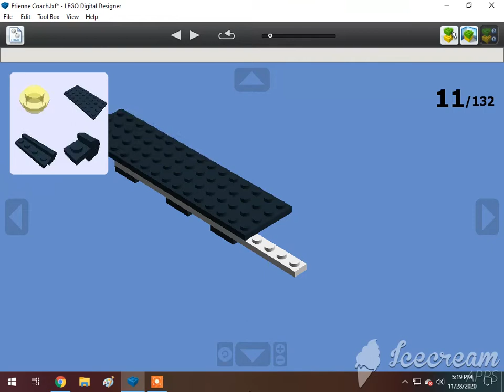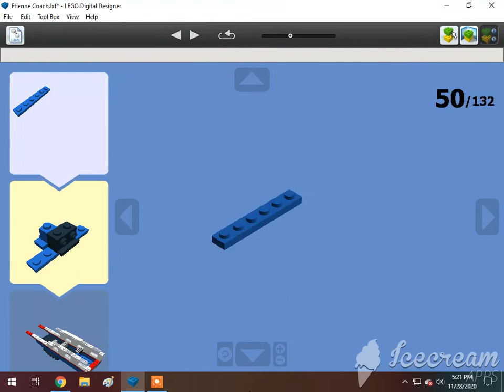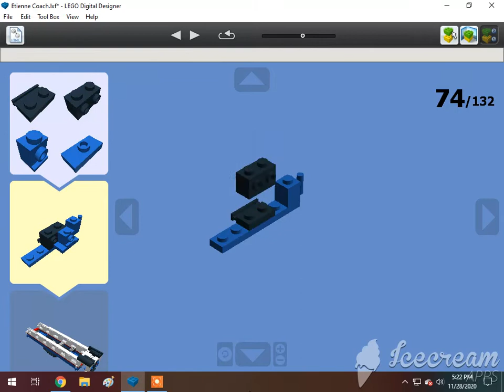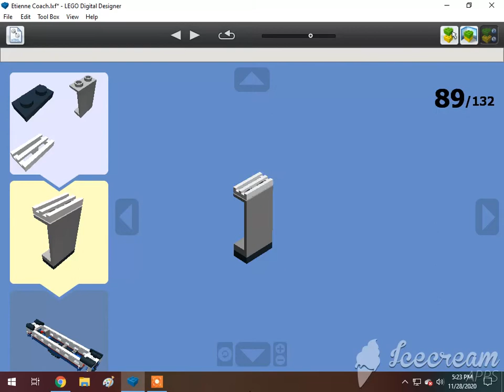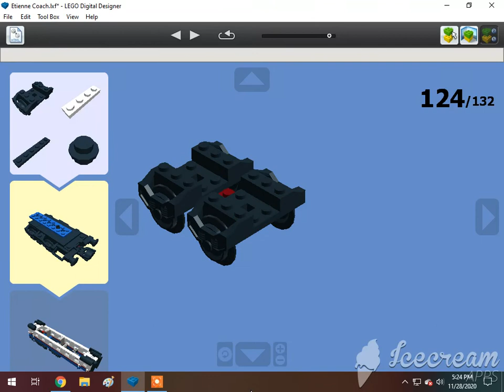How To Build A Lego Etienne Coach🇫🇷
Requested by One Track Mind.